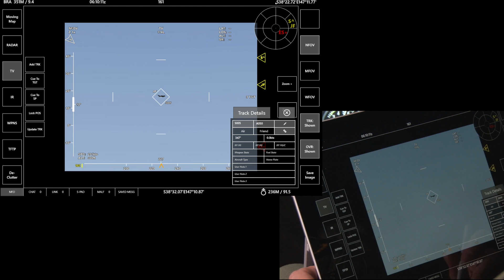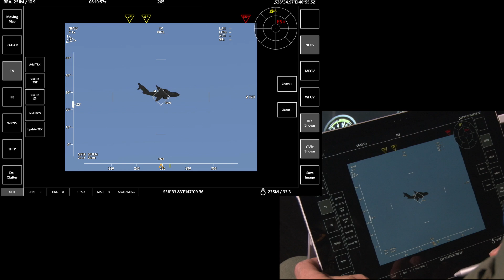PFMD in PTT Aircraft Tracking TV v2 0